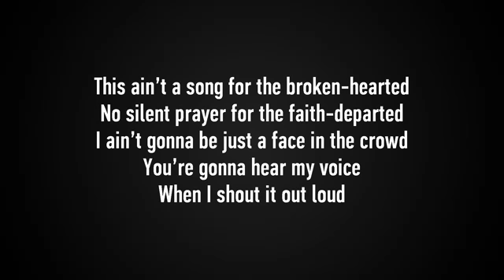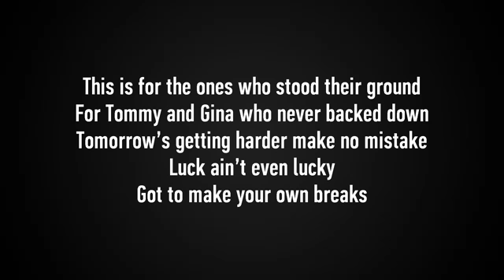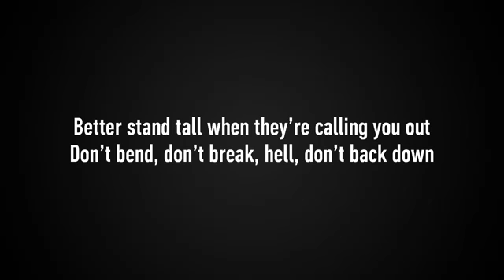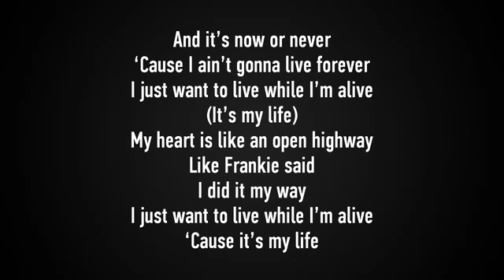Bon Jovi it's my life with lyrics